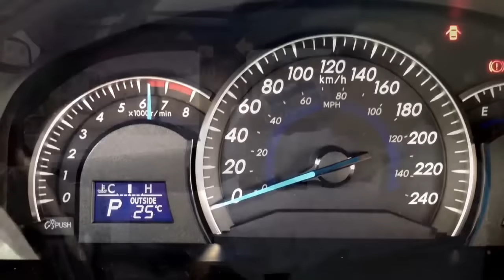Los Player's De Tuzantla, "Fin de Semana" ESTRENO 2013!!